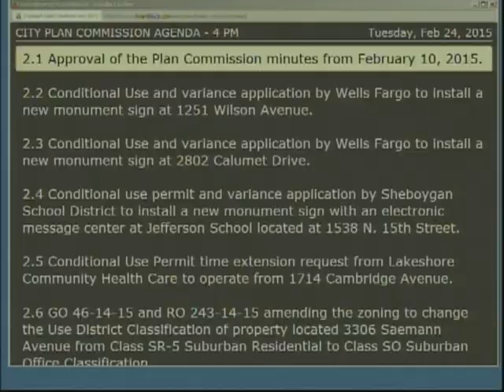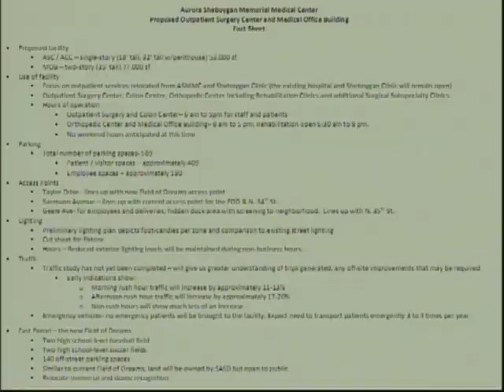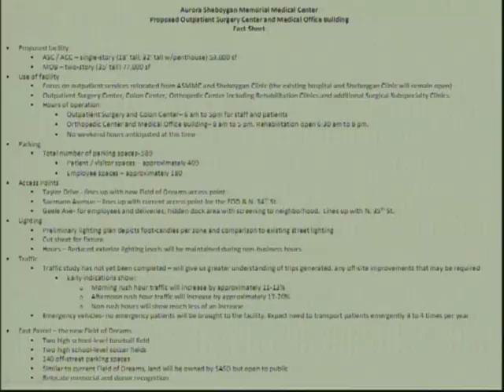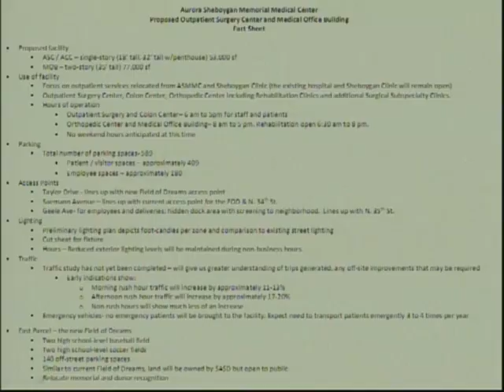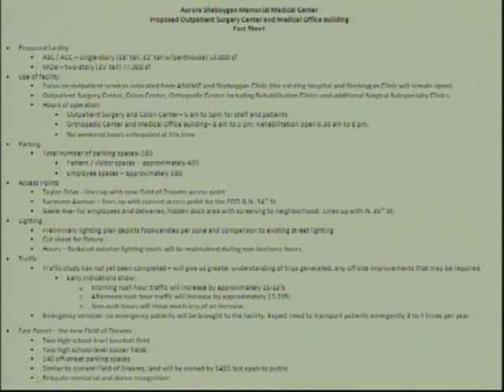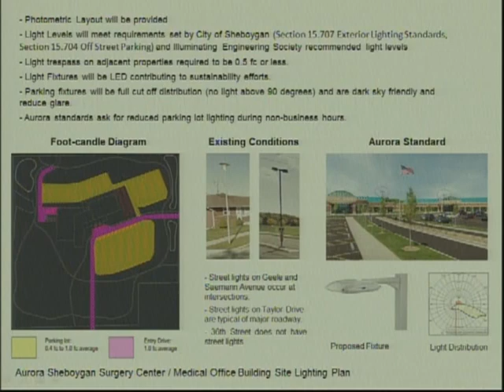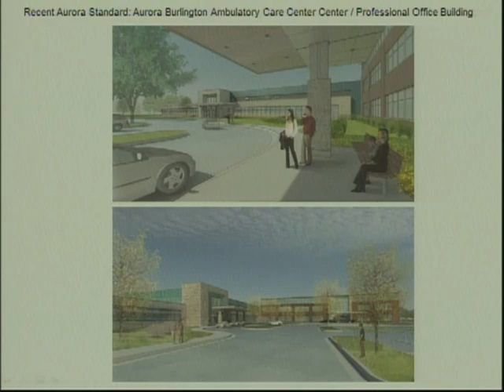Plan 2015 02 24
Sheboygan Plan Commission Meeting